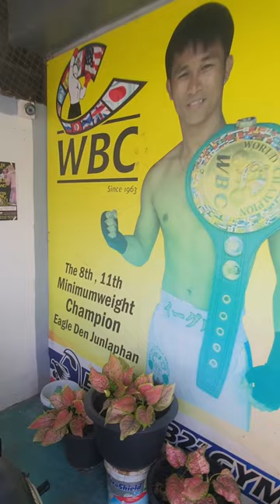Mitts work at Eagle Kyowa gym 2023